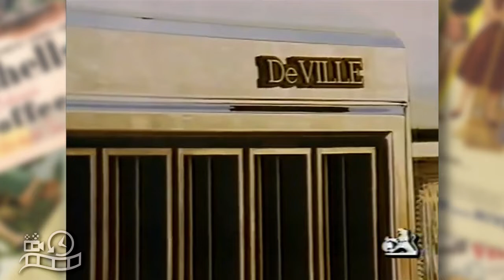1983 Holden V8 Statesman De VILLE Series 2 1980s Advertisement Australia Commercial Ad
1983 Holden V8 Statesman De VILLE Series 2 1980s Advertisement Australia Commercial Ad.
There's nothing quite like a V8.